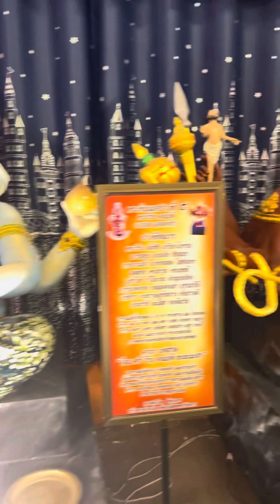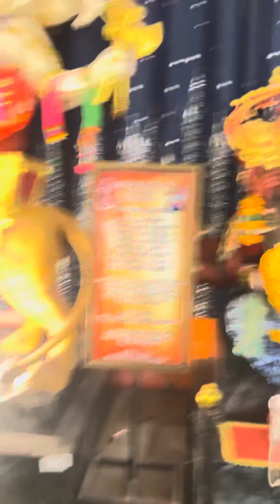พิพิธภัณฑ์ เทพศรียันตรา บางเลน นครปฐม